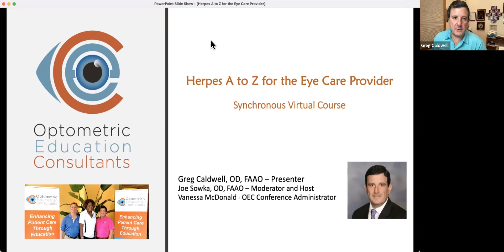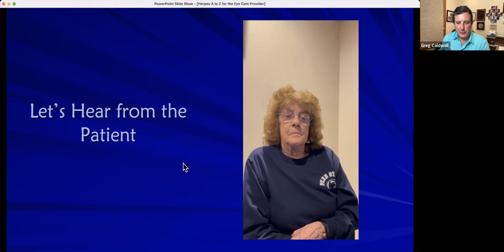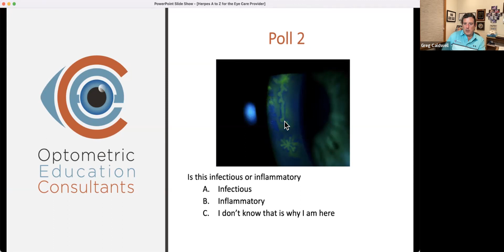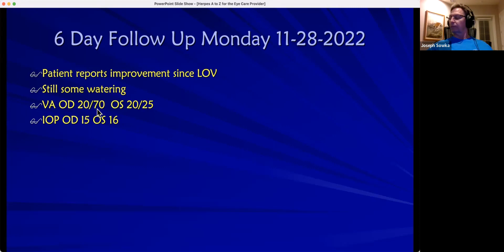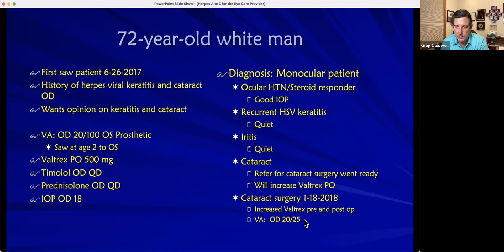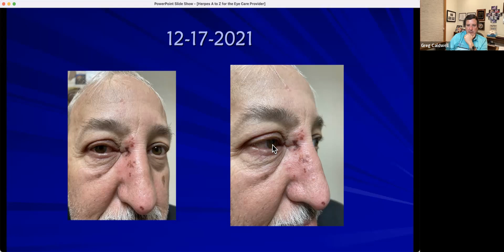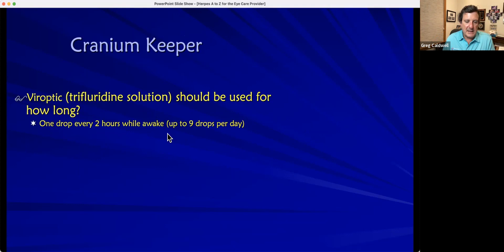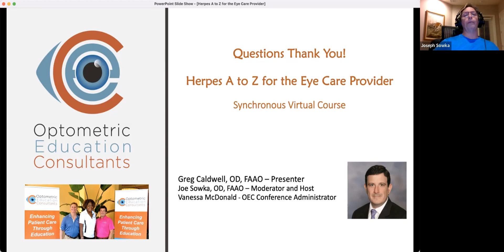Herpes A to Z for the Eye Care Provider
This course covers a wide array of clinical pearls in diagnosing, managing, and treating herpetic eye disease. This lecture is primarily case-based. The presentation contains, but is not limited to cornea involvement, neurotrophic disease, the usage of oral antivirals, post-herpetic neuralgia, acute retina necrosis, and vaccinations. This course will increase your comfort level in treating herpetic eye disease and will provide guidance around pitfalls.

Speaker: Greg A Caldwell, OD, FAAO